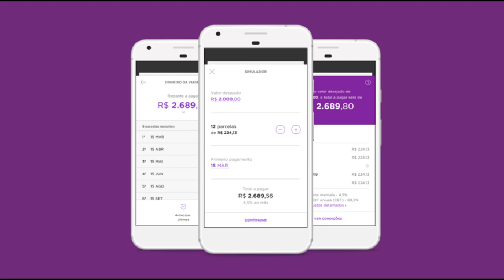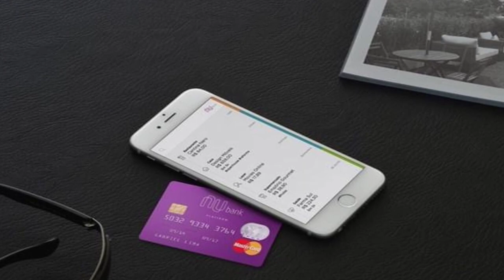Como pedir empréstimo do Nubank sem burocracia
Conheça o Empréstimo do Nubank: sem burocracia, dinheiro cai na conta em segundos